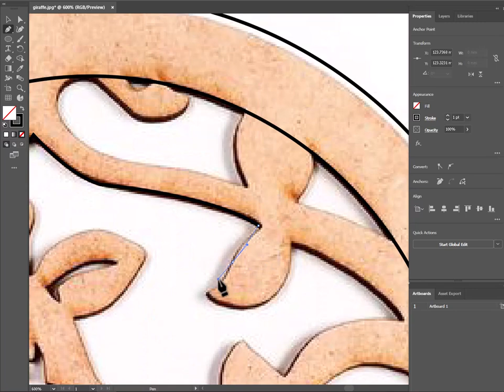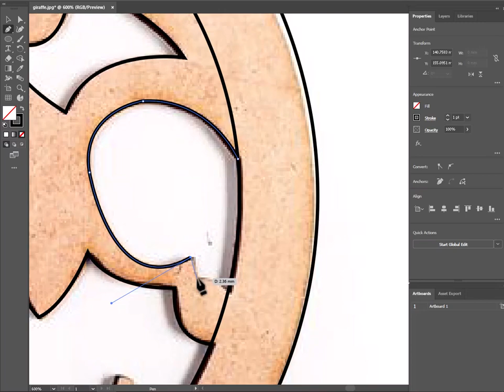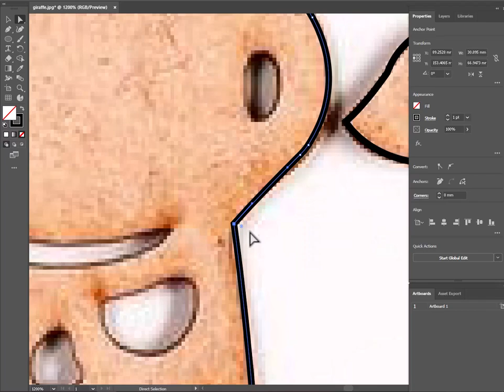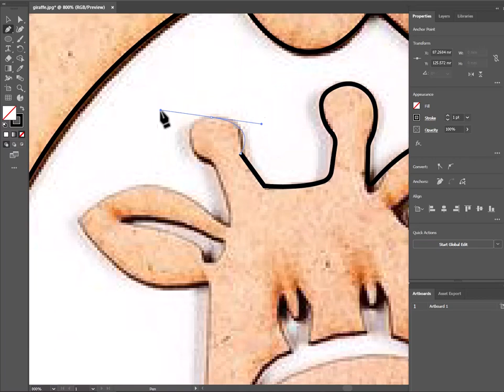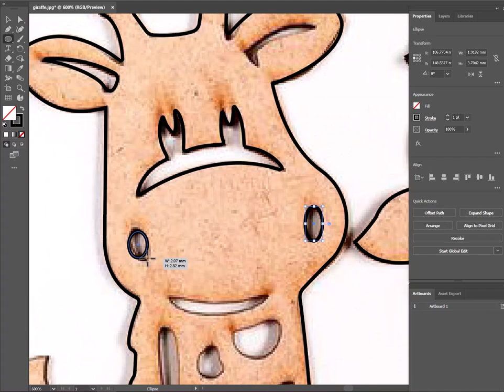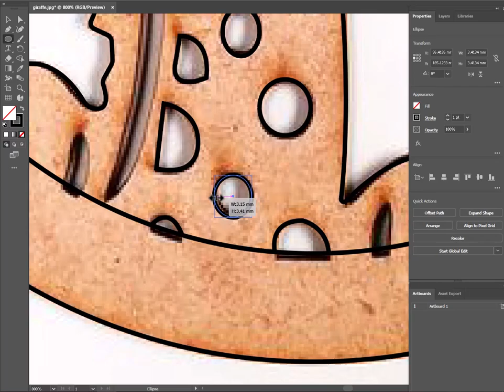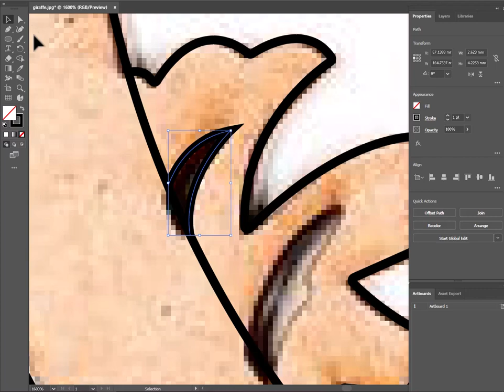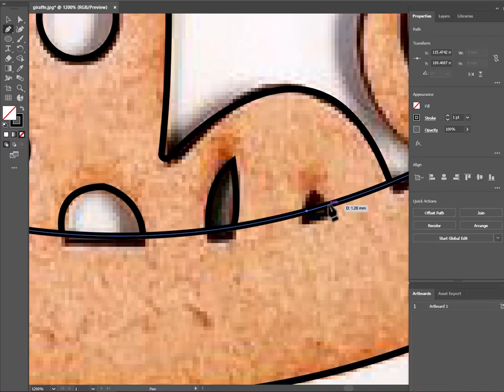giraffe coaster illustrator tutorial for cnc , laser cut , 3d printing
for download all my projects
كوستر
برواز حائط